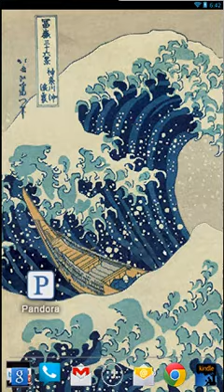Great Wave of Kanagawa Live Wallpaper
The Great Wave of Kanagawa is one of the most famous paintings of eastern art, and easily the most recognizable of the works by Katsushika Hokusai. Now you can have The Great Wave as a live wallpaper, with the ships and sea swells moving past each other as you swipe, all while Mt Fuji stands vigil in the background.